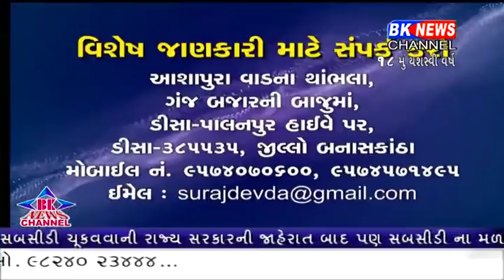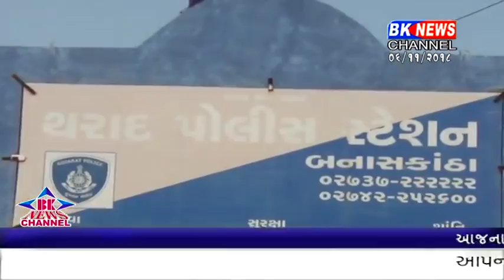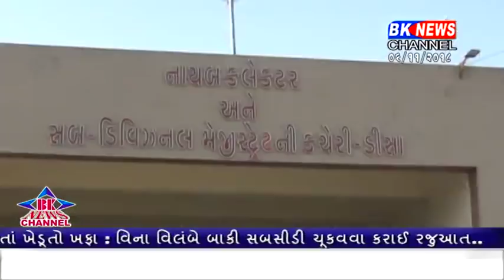06 11 2018